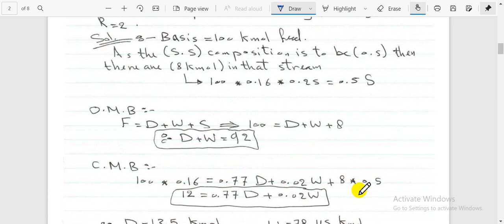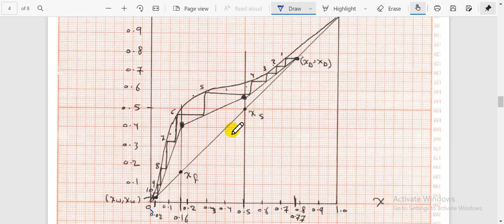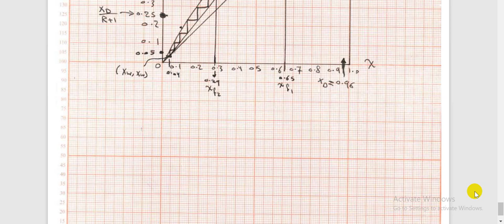lec 8-2 انتقال الكتلة